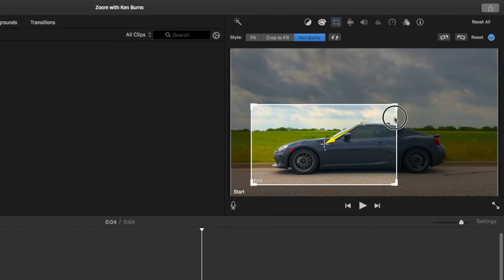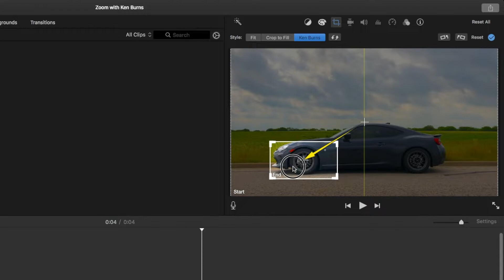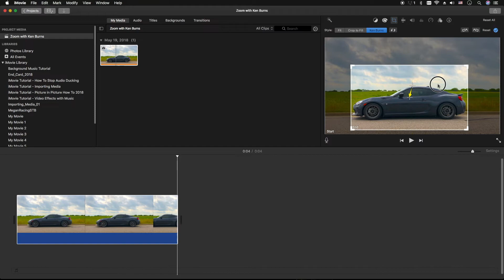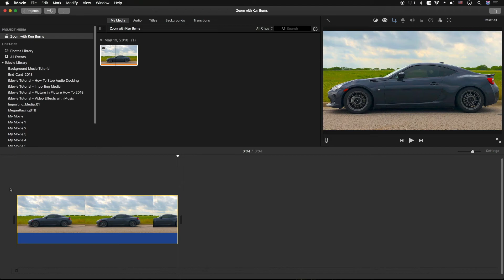iMovie Tutorial for Beginners | How to ZOOM IN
In this Apple iMovie for MacOS Tutorial, I show you how to ZOOM IN on a photo or video using the KEN BURNS EFFECT.  This is a great way to guide the viewers focus in the video, and point out something special in the video.